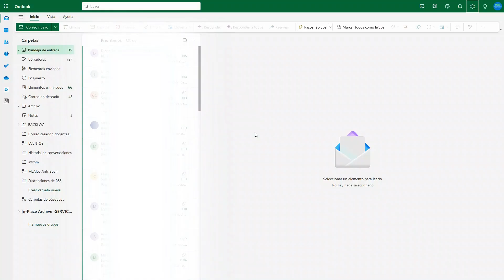Externadista: conoce cuánto espacio de almacenamiento tienes en tu correo institucional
A partir del 1 de agosto de 2024, Microsoft implementará cambios importantes en sus políticas de almacenamiento a nivel mundial con el objetivo de contribuir a un planeta más sostenible. Estos ajustes implican que nuestra Casa de Estudios debe adaptar las cuotas de almacenamiento para todas(os) las(os) usuarias(os).